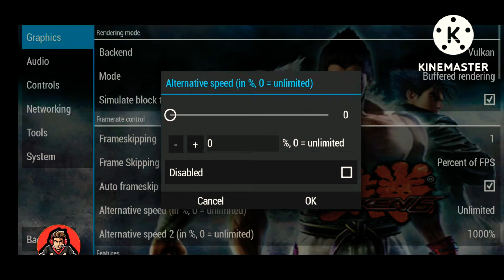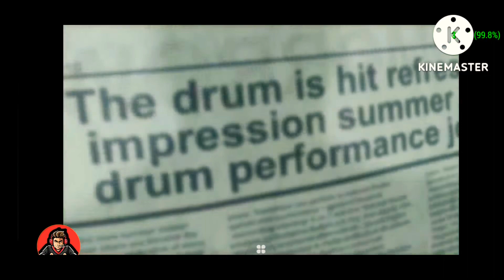TEKKEN 6 IS BETTER THAN TEKKEN 3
SUPPORT ME FOR BEST VIDEOS